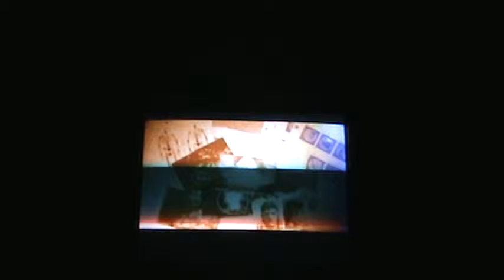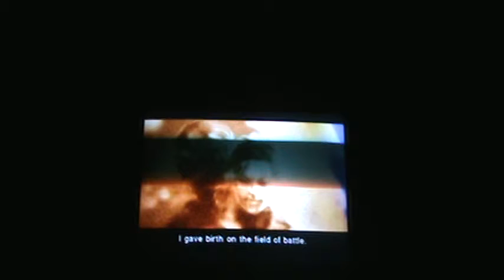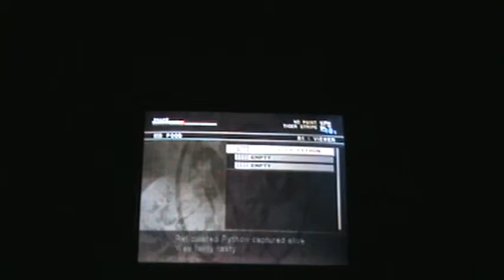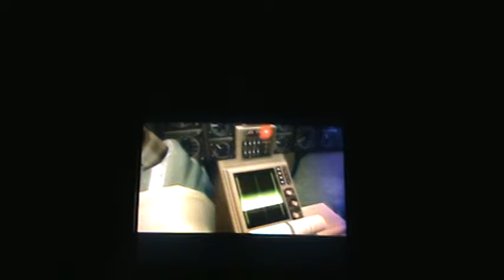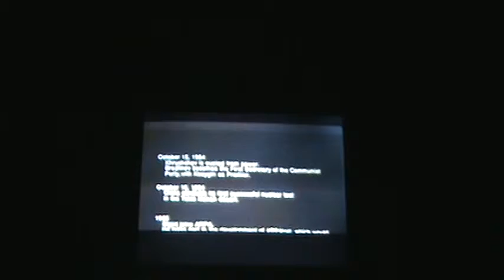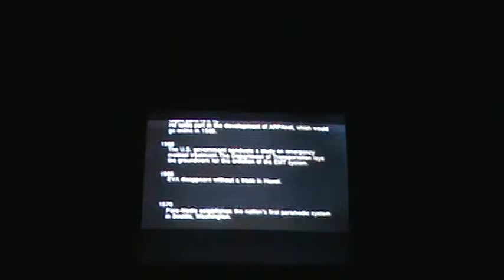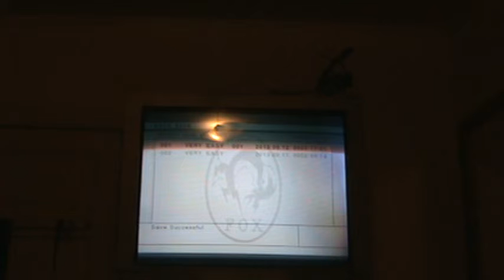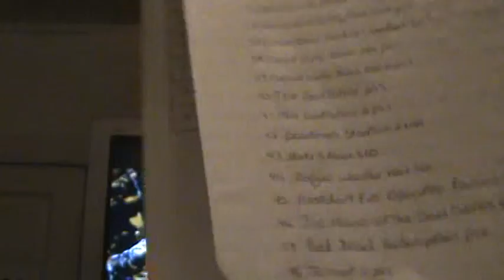Metal Gear Solid 3 Sake Eater ps2 part 3 02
Metal Gear Solid 3 Sake Eater ps2